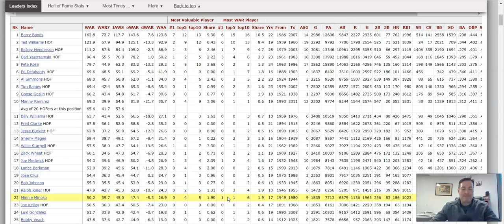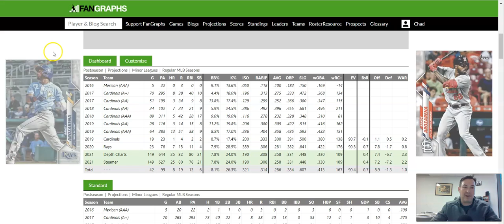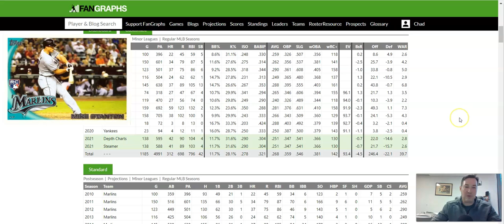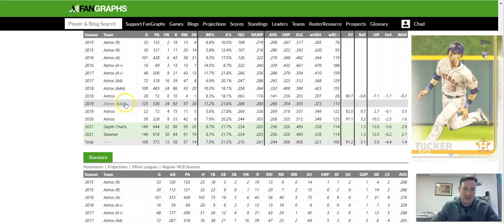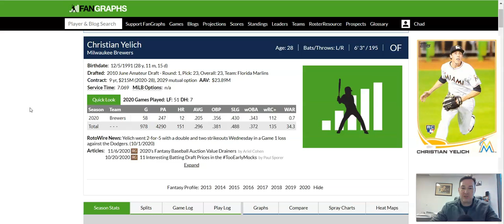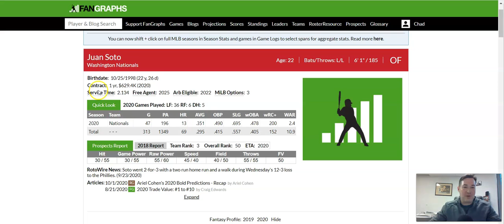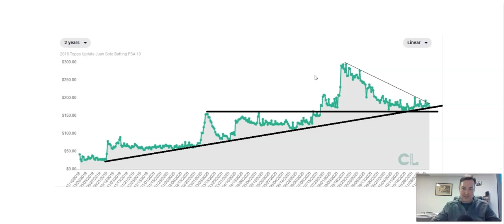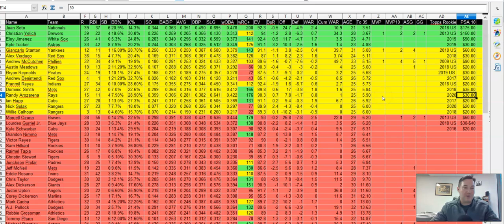Cards I'm buying for the long term - Left Field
Who's on track for Baseball immortality?  Who's better left for speculation?  What should I have for lunch?